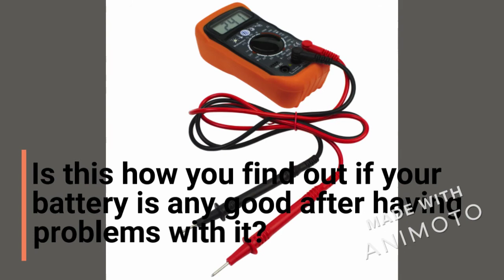How to bring dead batteries back to life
This is information on how to bring dead batteries back to life,which could save you time and money. Click the link below for more information.